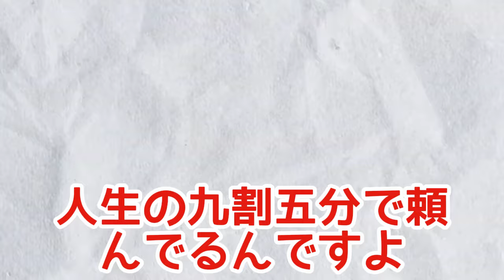【平野紫耀】Number_iがマクドナルド新CMに登場！平野紫耀・神宮寺勇太・岸優太がハワイを満喫！マクドナルド新CMの裏側を大公開！！平野紫耀が語る「夏って素敵やん」【インタビュー全文】